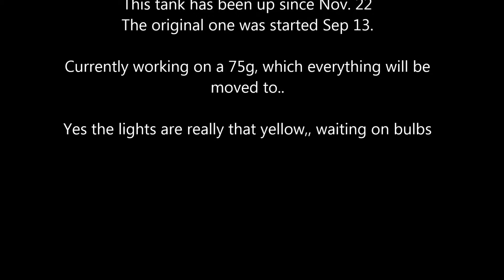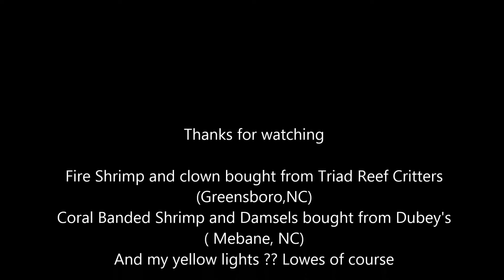Current Tank Setup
My 40g tank, this one is a temp till I get the 75g finished